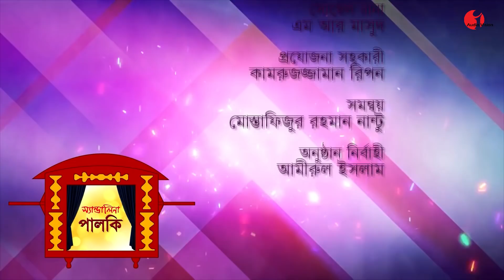Palki || Ep - 93 || Polash || Dithi Anwar || Songs Of Gazi Mazharul Anwar || Channel i || IAV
program : PALKI
Singer : Polash & Dithi Anwar
Songs Of Gazi Mazharul Anwar
Channel i